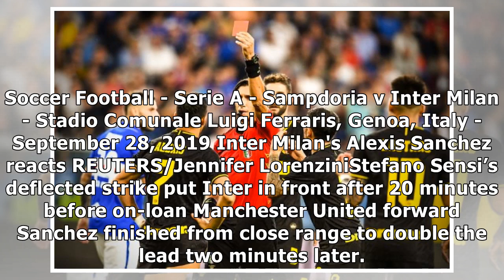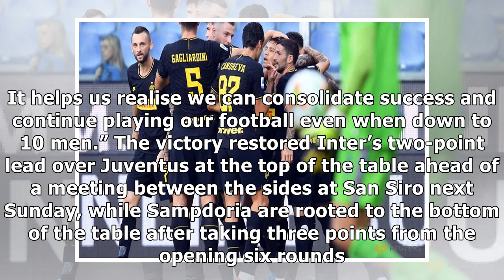Sanchez goes from hero to villain as Inter win again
MILAN (Reuters) - Alexis Sanchez scored and was sent off in his first start for Inter Milan as the Serie A leaders maintained their perfect record with a 3-1 win at Sampdoria on Saturday. Soccer Footb...